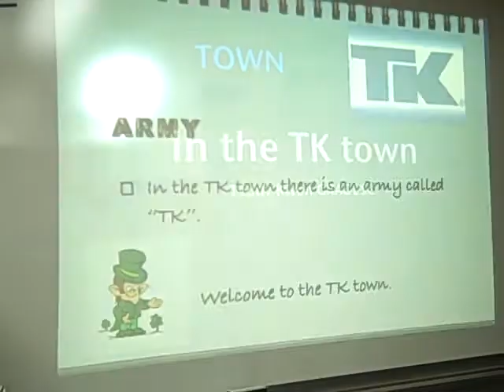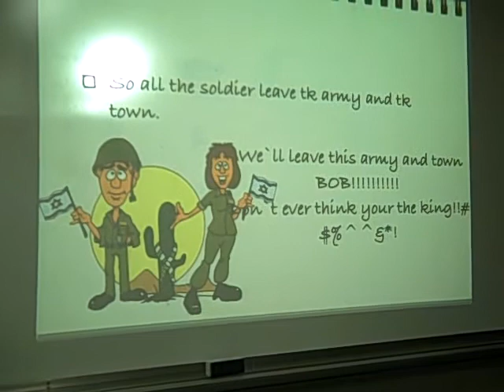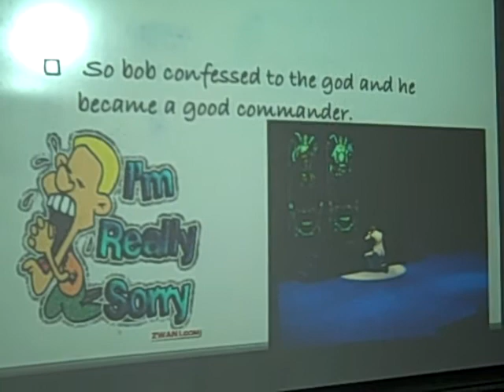Teddy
Programme music